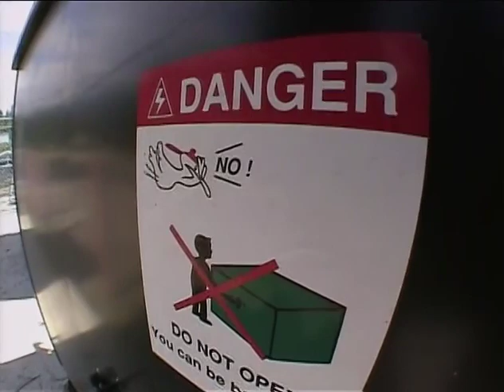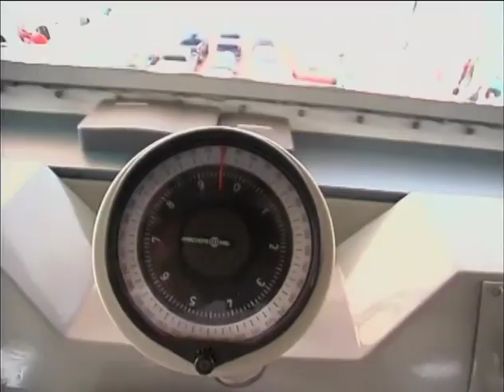Drop In TV, Season 1 Ep. 13 Best Of (the original mountain bike TV series) FULL EPISODE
The season that kicked off an iconic freeride mountain bike TV sensation.  Drop In was a popular mountain bike series launched in Canada on Sportsnet in 2002.  By it's 5th season & 65th episode the series could be viewed on broadcast TV in over 60 countries worldwide.
Season 1 features the original Drop In dirtbags traveling through western Canada in the world famous Drop In bus.  Step back in time and follow the adventures of Darren Butler, Byron Grey, Dylan Tremblay, Shawn Denny and Mike Kinrade on the greatest road trip mountain biking had ever seen.

Check out the season that start it all.  Hope you enjoy.